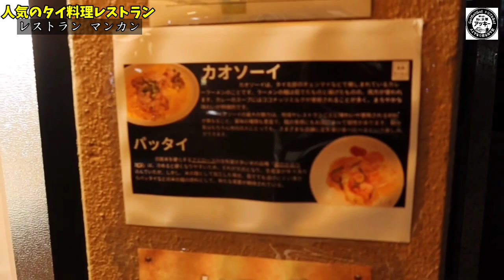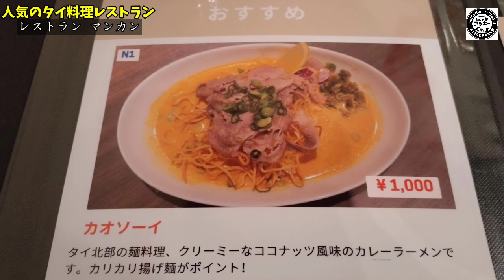【新店舗】京都では珍しい本格カレーラーメンが旨すぎる本場タイ料理専門店！昼も夜も賑わう人気店【レストラン マンカン】Kyoto gourmet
【本日のお店】